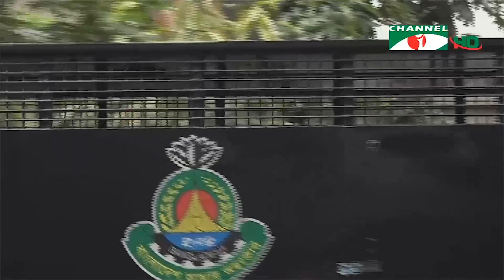সাহেদকে র‌্যাবের জিজ্ঞাসাবাদ | সাবরিনার বিরুদ্ধে তদন্ত শেষ পর্যায়ে: ডিবি